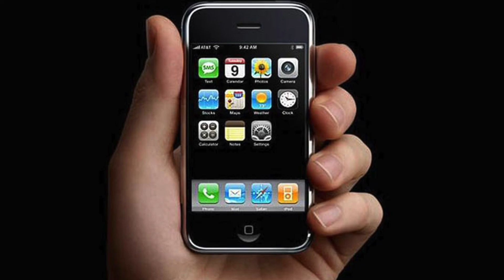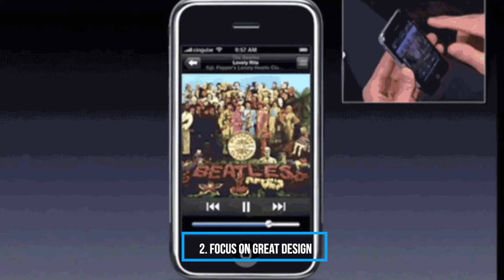Inside the Mind of Steve Jobs | S2 EP 02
On this episode of the  "Inside the Mind" series, we check out the greatest mass marketer of the 21st century, possibly of all time! His legacy stretches as far as bringing forth the very device you're using right now, well most of us!